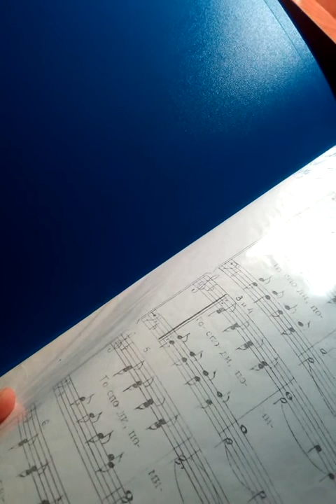12 décembre 2020(3)